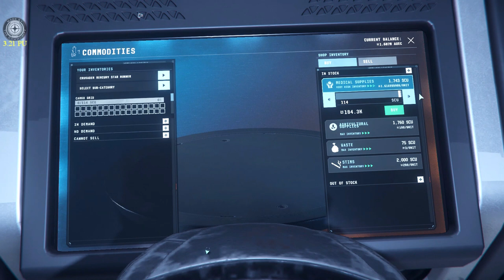Star Citizen - Trading with Magnus jump point station (3.21 PU), HD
It is trading time. I was on the moon Cellin (Stanton) and visited the Hickes Research Outpost to buy Medical Supplies for the magnus jump station...

If you decide to play Star Citizen?..I would be very happy when you use my Referal Code to get 5.000 aUEC ingame money  instead 1.000 aUEC normal!  STAR-F2WV-C3Z5      Thank you and welcome in the verse!